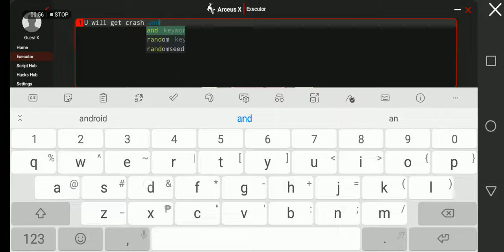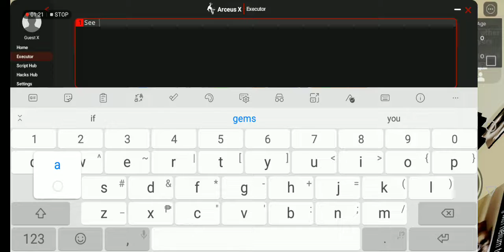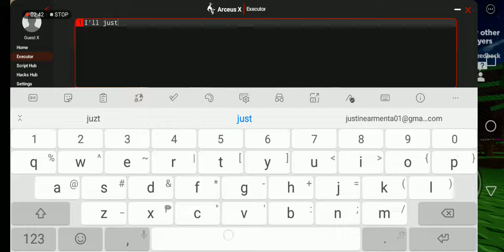Roblox Raise by floppa Script $Nan - Arceus x